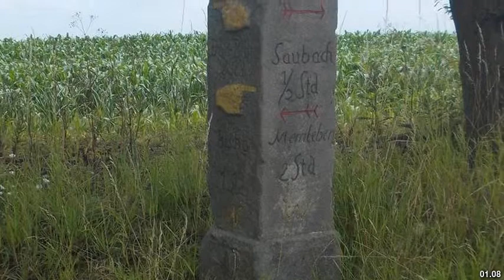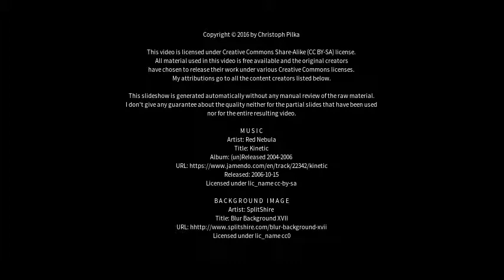Best places to visit